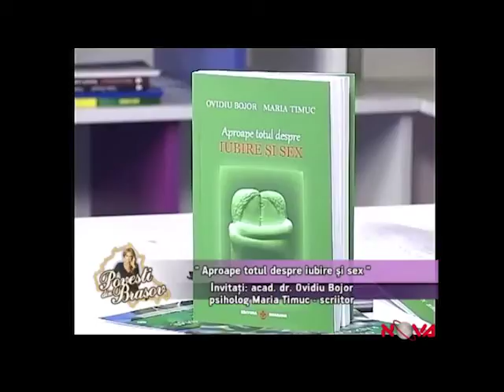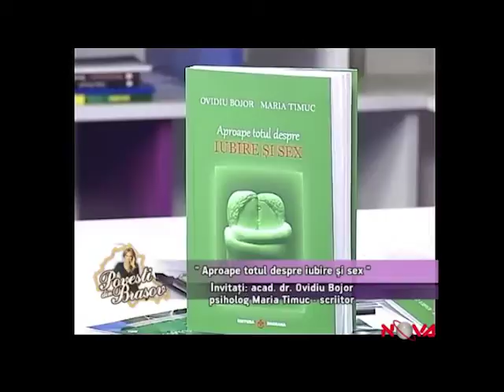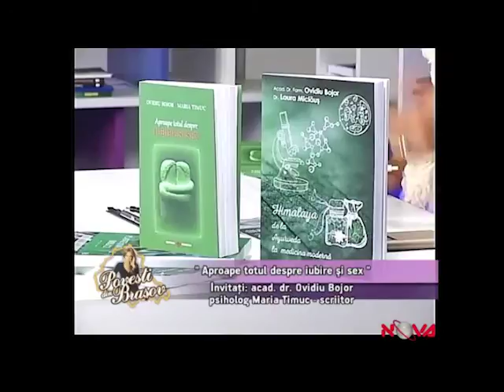Povesti din Brasov, 17 ianuarie 2017 Invitați: Maria Timuc și Ovidiu Bojor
despre cartea  ”Aproape totul despre iubire si sex", autori Maria Timuc și Ovidiu Bojor, apăruta la Editura Dharana. O emisiune prezentata de Cornelia Crevean, producător şi realizator , care se difuzeaza zilnic de luni până vineri de la ora 15:00 la NOVA TV, şi in reluare de la ora 8:00.